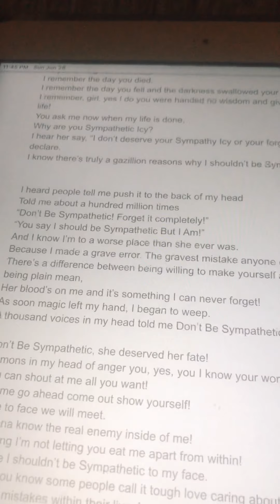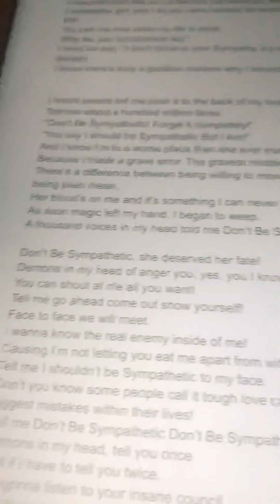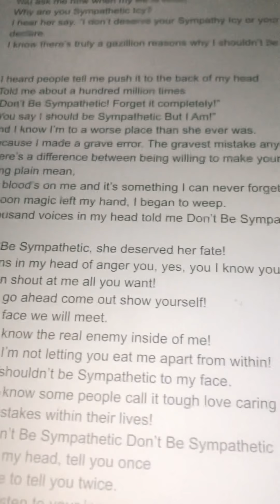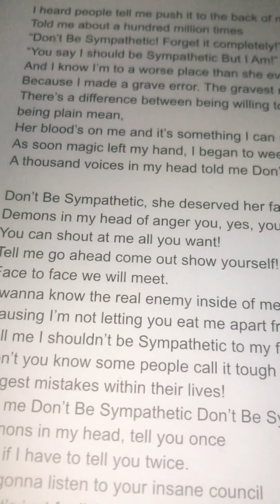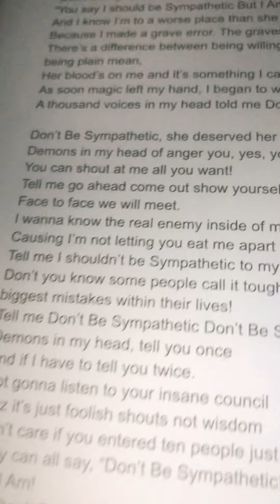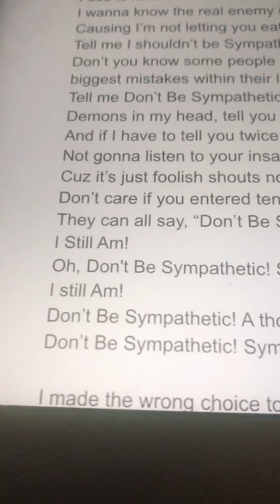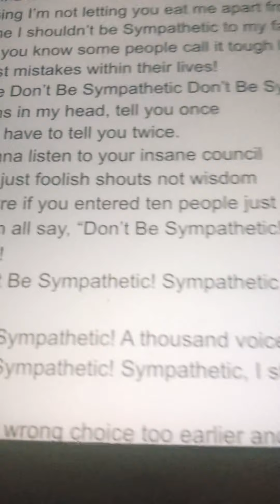Don’tBeSympatheticButIStillAmP2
Icy of the Trix antagonistic group in the Winx Club Show
Don’t own Characters or Show
But the song and lyrics are my own depiction about Icy’s past